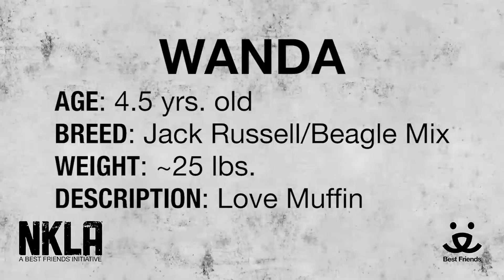Meet Wanda a Terrier Jack Russell currently available for adoption at Petango.com! 3/24/2015 11:47: